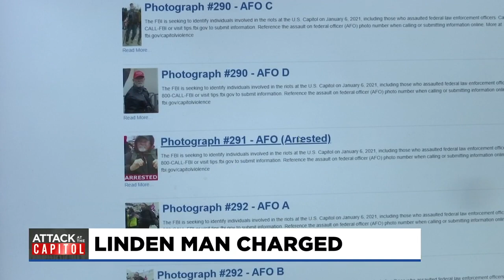Linden man arrested, accused of assaulting law enforcement officers at U.S. Capitol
A Linden man was arrested for allegedly assaulting law enforcement officers during the United States Capitol breach on Jan. 6, 2021, according to the U.S. Attorney’s Office.